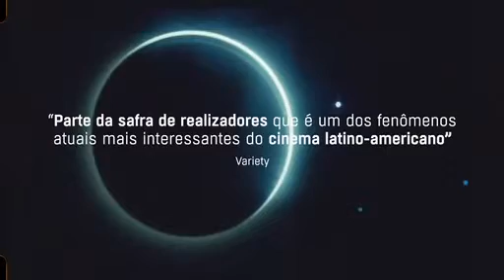Trailer Original – O Livro dos Prazeres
O Livro dos Prazeres

Elenco: Simone Spoladore, Javier Drolas, Felipe Rocha, Gabriel Stauffer, Martha Nowill, Leandra Leal, Ana Carbatti, Bruce Gomlevsky, Julia Leal Youssef, Teo Almeida, Fernanda Chicolet.
Diretor: Marcela Lordy

Em O Livro dos Prazeres, baseado na obra de Clarice Lispector, Lóri (Simone Spoladore) é uma professora com uma vida monótona tanto profissionalmente quanto romanticamente. Tudo muda quando ela conhece Ulisses (Javier Drolas), um provocador professor argentino. Com ele, Lóri vivencia novas experiências, trocas e aprende, enfim, o que é amar.

Estreia em 22 de Setembro de 2022.

© copyright - Vitrine Filmes